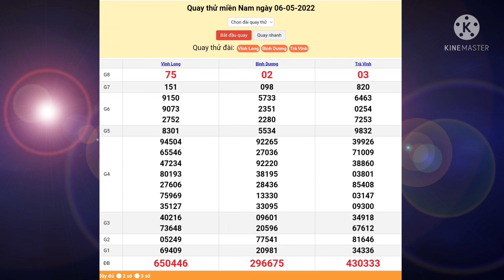XSMN, Quay cầu thử miền nam 06/05/2022, P2